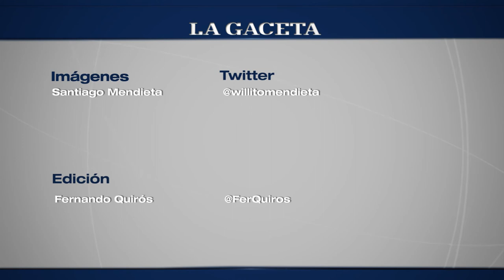Caso Marco Córdoba: Fallo